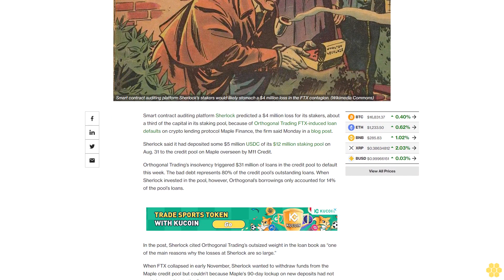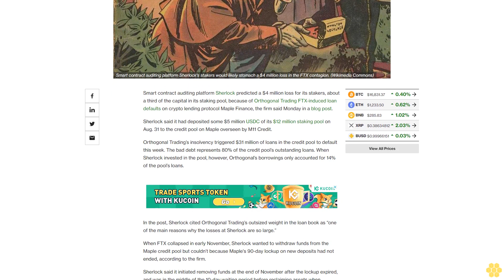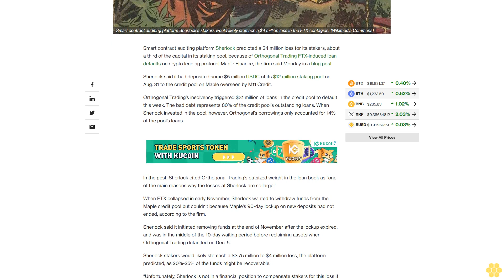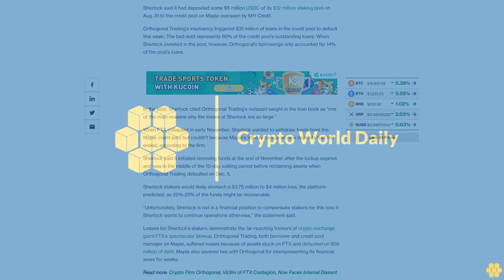Crypto Audit Platform Sherlock Expects $4M Loss From Troubled Loans on Maple Finance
Sherlock deposited $5 million USDC of its staking pool into the beleaguered credit pool on Maple, which suffered a $31 million hit from Orthogonal Trading’s FTX-induced insolvency.

Smart contract auditing platform Sherlock predicted a $4 million loss for its stakers, about a third of the capital in its staking pool, because of Orthogonal Trading FTX-induced loan defaults on crypto lending protocol Maple Finance, the firm said Monday in a blog post.

Sherlock said it had deposited some $5 million USDC of its $12 million staking pool on Aug. 31 to the credit pool on Maple overseen by M11 Credit.

Orthogonal Trading’s insolvency triggered $31 million of loans in the credit pool to default this week. The bad debt represents 80% of the credit pool’s outstanding loans. When Sherlock invested in the pool, however, Orthogonal’s borrowings only accounted for 14% of the pool’s loans.

In the post, Sherlock cited Orthogonal Trading’s outsized weight in the loan book as “one of the main reasons why the losses at Sherlock are so large.”

When FTX collapsed in early November, Sherlock wanted to withdraw funds from the Maple credit pool but couldn’t because Maple's 90-day lockup on new deposits had not ended, according to the firm.

Sherlock said it initiated removing funds at the end of November after the lockup expired, and was in the middle of the 10-day waiting period before reclaiming assets when Orthogonal Trading defaulted on Dec. 5.

Sherlock stakers would likely stomach a $3.75 million to $4 million loss, the platform predicted, as 20%-25% of the funds might be recoverable.

“Unfortunately, Sherlock is not in a financial position to compensate stakers for this loss if Sherlock wants to continue operations otherwise,” the statement said.

Losses for Sherlock’s stakers demonstrate the far-reaching tremors of crypto exchange giant FTX’s spectacular blowup. Orthogonal Trading, both borrower and credit pool manager on Maple, suffered losses because of assets stuck on FTX and defaulted on $36 million of debt. Maple also severed ties with Orthogonal for misrepresenting its financial woes for weeks.